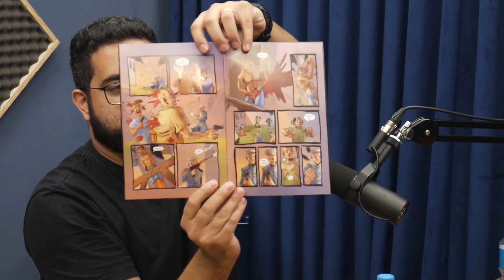DIHH LOPES - Podpah #17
CORTES PODPAH

DIHH LOPES

Podpah é um programa comandado pelos hosts Igão e Mítico onde eles trocam ideias engraçadas com seus convidados.
 Deus abençoe

ANFITRIÕES:
Igão - Twitter @igorcavalari

DIREÇÃO/PRODUÇÃO:
Vitão - Twitter @vitaosielski